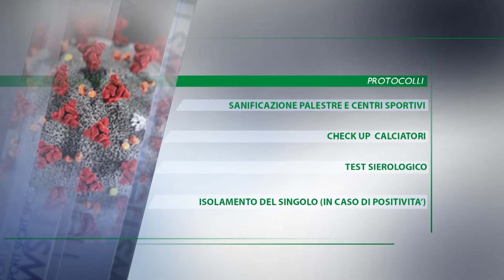Il calcio riparte dribblando i paradossi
Mentre il mondo del calcio si prepara alla ripartenza restano in piedi ancora molti dubbi sul futuro. Il primo paradosso è legato ai calciatori con il contratto in scadenza il 30 giugno, il secondo alle difficoltà del Nord Italia si riemergere dall'emergenza sanitaria